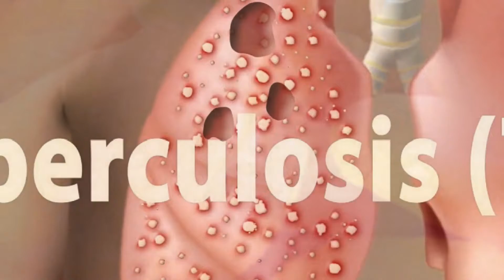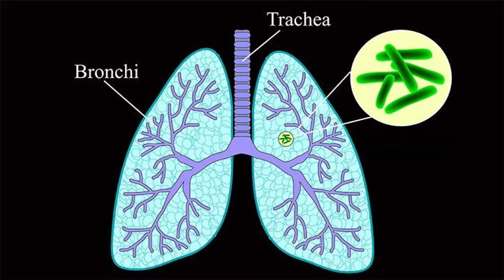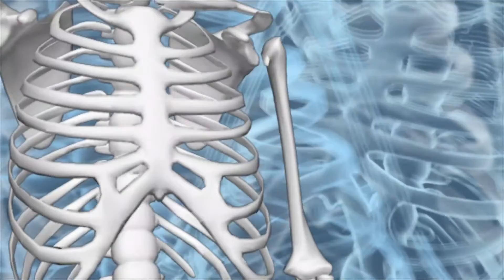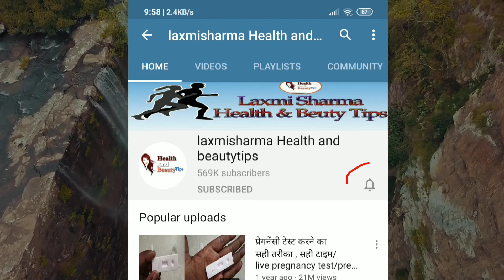टी बी की बीमारी से बचाने वाला फल